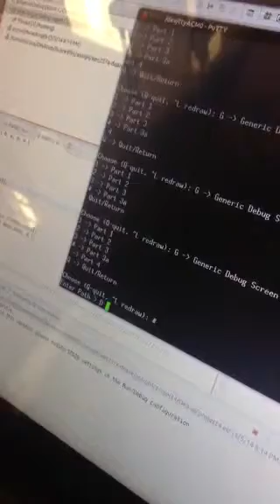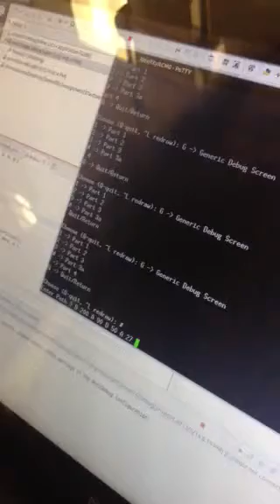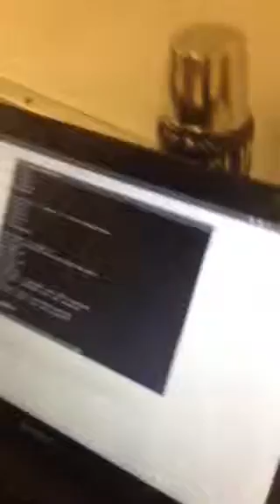Assignment 4 - 2